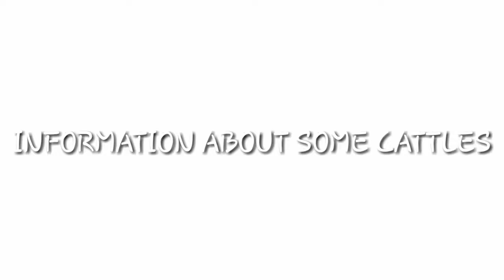Information about some cattles i have in village cow,goat,buffalo,horse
This vedio is based on only information and fun with pets and cattles